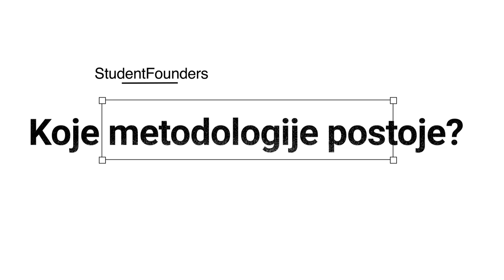AGILNE METODOLOGIJE | Waterfall, V model, Spirala, Agile | Da li se agile koristi u startapu?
Agilna metodologija - Šta je AGILE i kako agilne metodologije mogu da pomogne vašem startapu da ostvari bolje rezultate?

U ovom videu prelazimo  osnove agilne metodologije za početnike i sve vezano za metodologije koje se danas koriste u industriji za vođenje projekta:
1. 0:38 - Šta su to metodologije i zašto su one značajne
2. 2:22 - Koje sve metodologije postoje (Waterfall metodologija, V model metodologija, Metodologija spiralnog razvoja)
3. 8:26 Osnovni koncepti agilnih metodologija
4. 11:47 - Kako startap može da iskoristi benefite agilnih metodologija

Ukoliko ste početnik ovaj video je za Vas. Proćićemo detaljno kroz sve popularne metodologije u Srbiji i svetu za upravljanja projektima, karakteristike metodologija razvoja, videćemo koje probleme one rešavaju, koje su sve faze waterfall metodoligije, tj. na srpskom vodopad metodologije, koje unapređenje donose v model i metodologija spiralnog razvoja, koje su glavne i važne razlike agile i waterfall metodologije i zbog čega je agilna metodologija danas najkorišćenija na svetu. Agilni razvoj softvera jeste danas veoma aktuelan i bitno je da znate koje su njegove prednosti i mane. Za kraj dobijate moj savet da li je agilni razvoj dobra ideja za razvoj startapa i kako se odnose startapi i agile, tj. primena agilnih metodologija u razvoju startap kompanije.

 • Kako Izgleda Raditi u Startapu? - Preduzetništvo u Akciji

Hej, mi smo Tamara Ilić i Uroš Poček studenti softverskog inženjerstva Fakulteta tehničkih nauka u Novom Sadu i bićemo Vaši domaćini na avanturi gde zajedno prolazimo kroz sve faze života startup preduzeća.